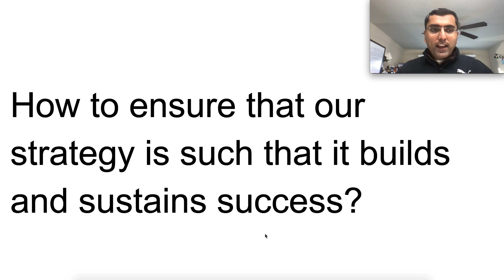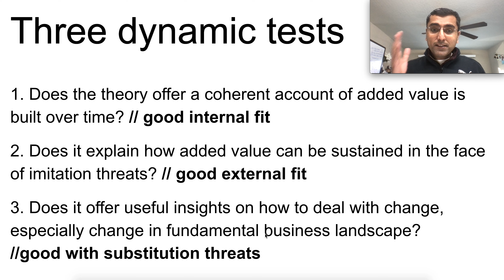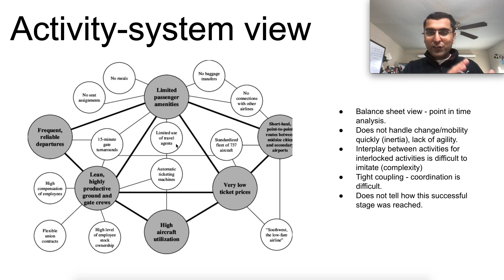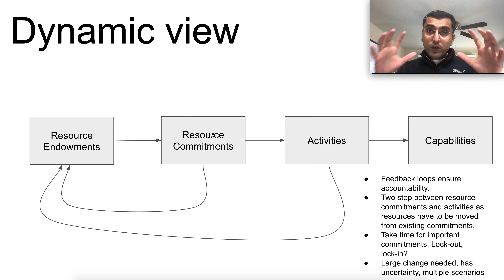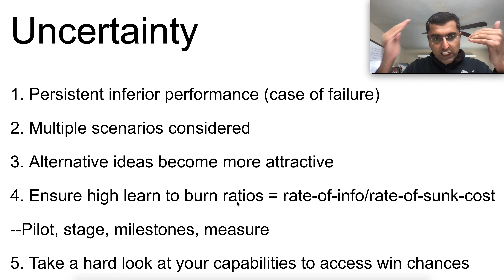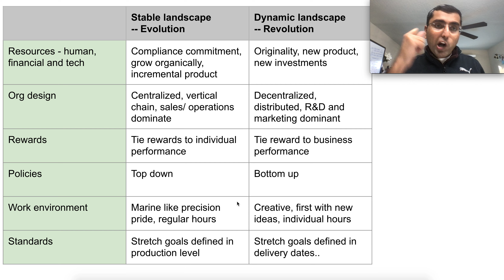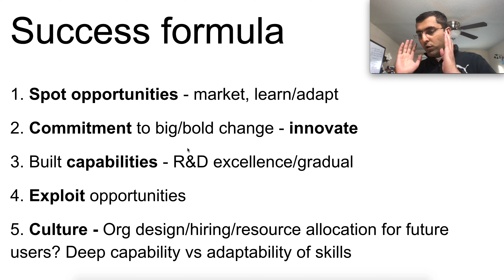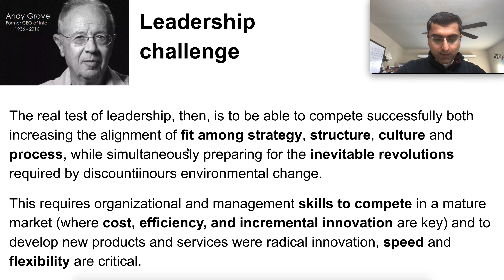Sustaining Success - chapter 5 - Strategy and the Business Landscape - Pankaj Ghemawat